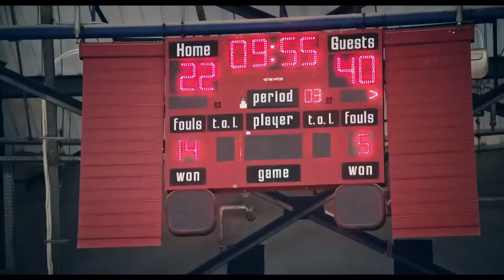هتمووت من الضحك على فخر العرب وهو عامل نسفه بهلول 😂🔥الواد_سيد_الشحات